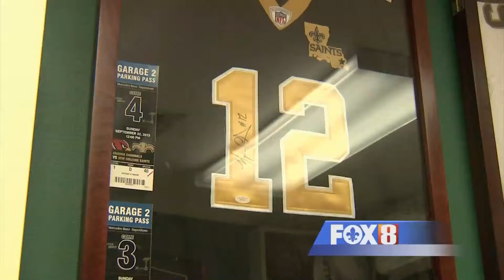Felines and Footballs Mon